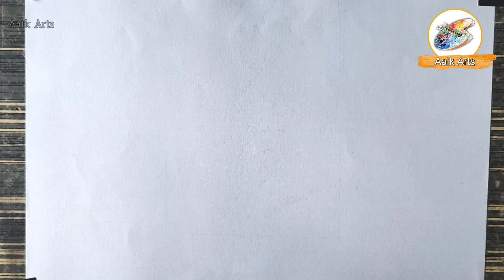Jug Drawing | জগ আঁকা | জগ আঁকা সহজ নিয়ম | জগ আঁকা ও রং করা | jug drawing easy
জগ আঁকা /  jug aka / জগ আঁকা সহজ নিয়ম / জগ আঁকা ও রং করা / jug drawing / জগ আঁকা সহজ উপায় / jug